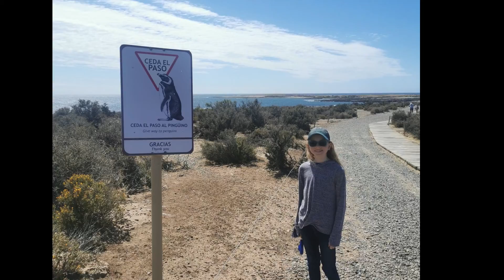Manchots de Punta Tombo